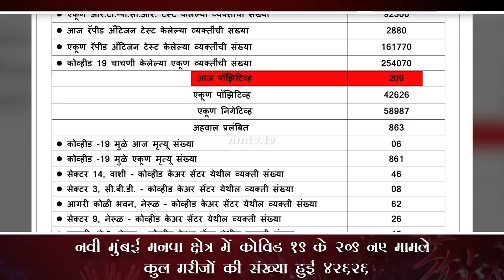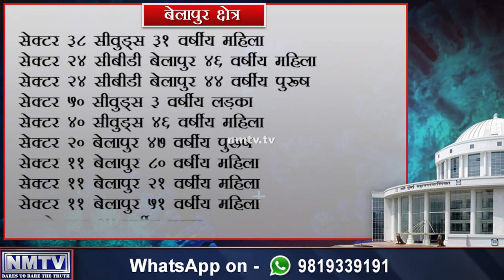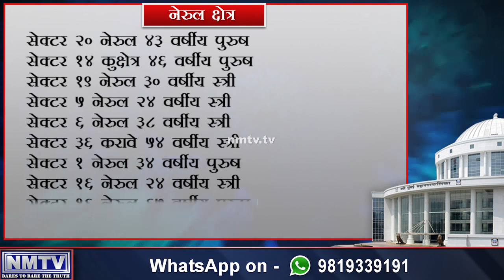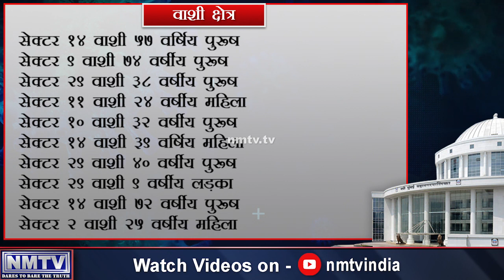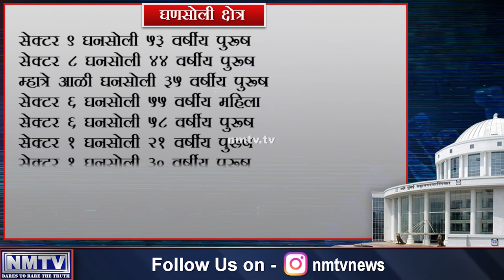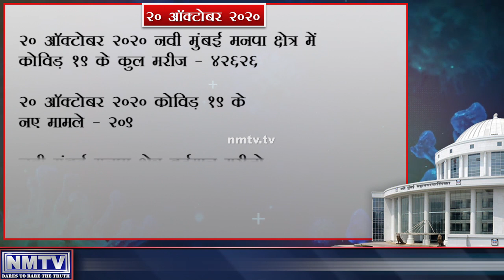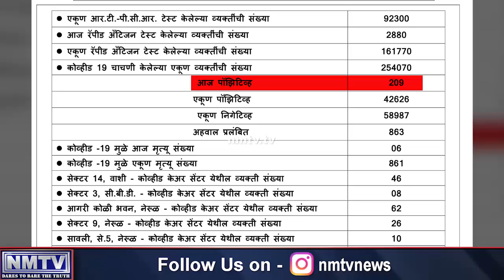October 20: Navi Mumbai accounts 209 fresh COVID cases, total count hits 42,626